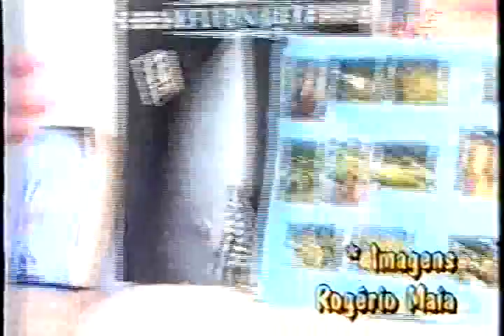Matérias CJRJ - Rede TV (1999)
Essa é a mais clássica de todas as matérias do CJRJ. Foi ao ar antes da estréia do Episódio I, e não acertaram NENHUM nome dos entrevistados.. hahahaha.

Destaque eterno para a frase imortal da jornalista Geovana Cypreste (ou se não preste): ". e o Brasil sai na frente da Europa, PAÍS, por acaso, onde foi rodado o filme."

Nunca me canso de ver esse vídeo.. hahahaha